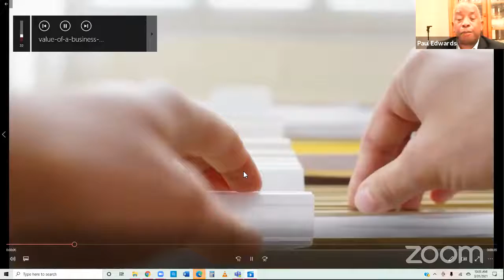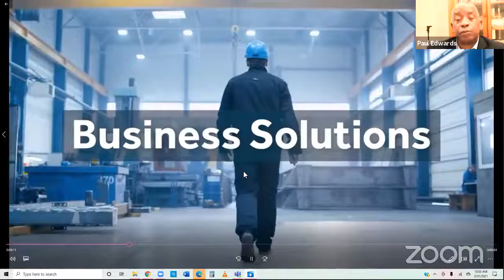Investment Wednesdays 3 31 21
Investment Wednesdays